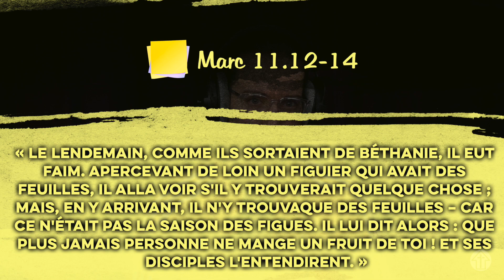Pourquoi Jésus maudit le figuier ? | POST-IT | Marc 11.12-14 [S2E80]